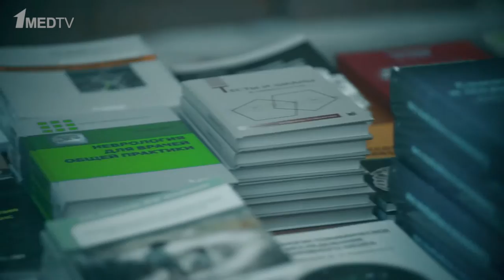Репортаж с X Всеросийской конференции «Актуальные проблемы сомнологии»